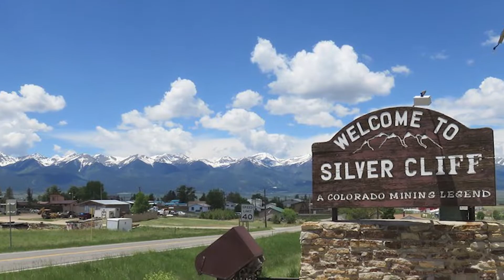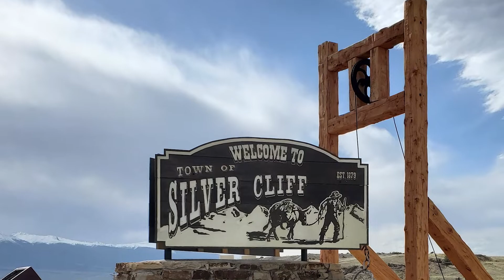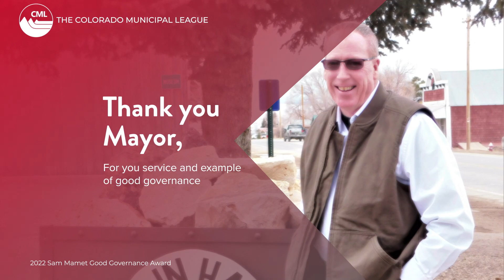Mayor Wenzel 2022 Sam Mamet Good Governance